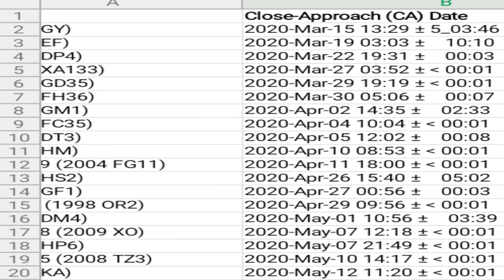The last day - killer ASTEROID explain in tamil